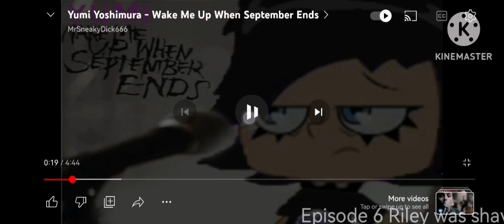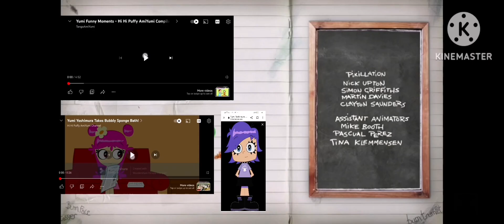Hi hi puffy ami yumi vs skibidi toilet - Riley was shaving